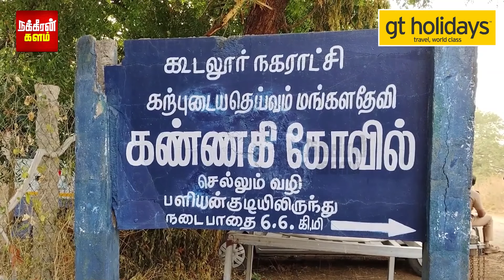என்னங்க ஒரே சில்லறையா இருக்கு? பூசாரி தட்டுல போட்ட பணம் சார்.. எல்லையில் சிக்கிய பொலிரோ கார்..